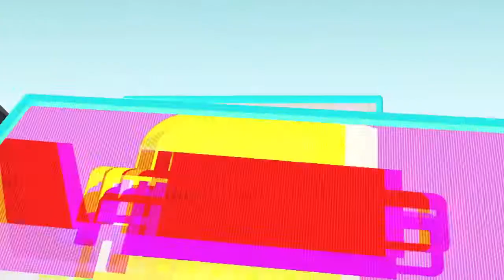Captain Jack Sparrow BEACH ART!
The last in a series of 7 artworks I've recorded for the Welsh language TV channel, S4C show called Fideo Fi. Here I create a portrait of Johnny Depp​ in character as Captain Jack Sparrow from Pirates of the Caribbean​. by drawing in the sand on Barry Island beach,and using seaweed and other beach debris. stwnsh